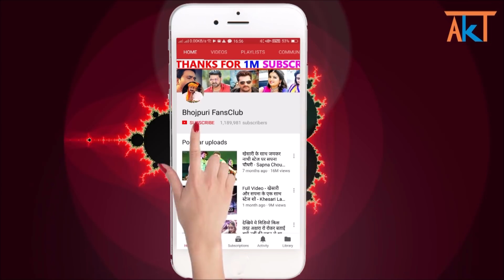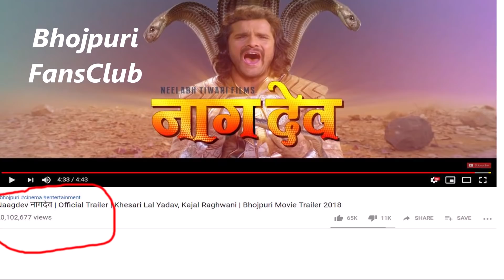खेसारी लाल के इस वीडियो ने पुरे भोजपुरी में तहलका मचा दिया - Khesari Lal, Kajal Raghwani - Nagdev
Credit & Thanks : - Enter 10 Music Bhojpuri, Khesari Lal Yadav.